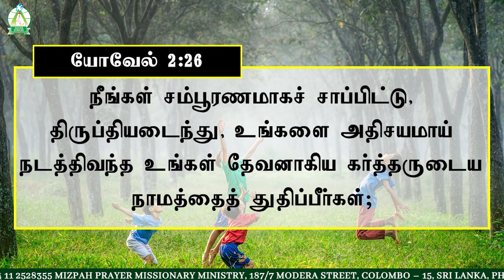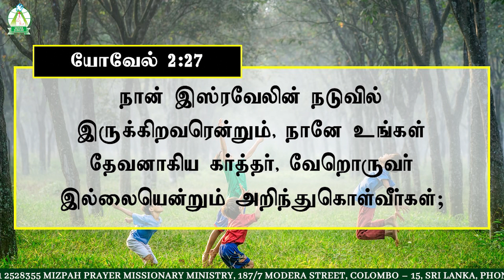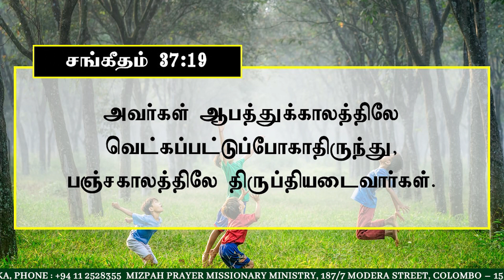Mizpah Prayer February Promise Message 2023 | பெப்ரவரி மாத வாக்குத்தத்த செய்தி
We welcome you all for our promise service! By God's Grace, we have passed 31 days of providence, love, and peace.⁣
Here is an exciting chance to join as a church virtually to thank the God who guided us to pass the first month of the year and who will be faithful throughout the next eleven months.